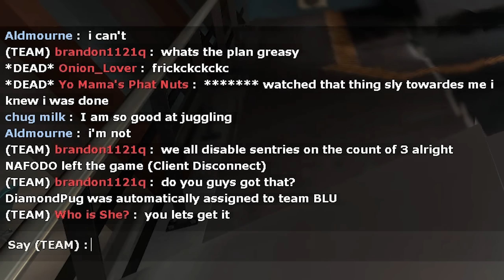[TF2] Live Cloak and Dagger Reaction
when Spy said "among us" I felt that

Music (in order of appearance):
- The Sly Collection OST - Into the Machine (Sneaking)
- The Sly Collection OST - Into the Machine